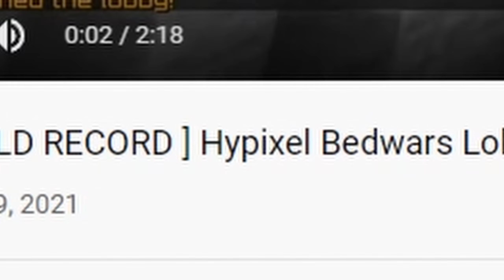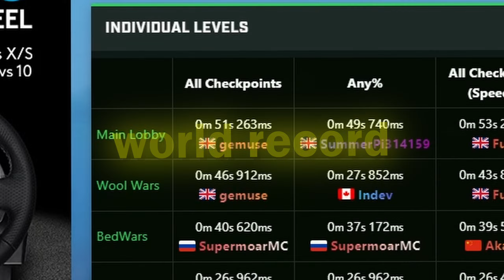Attempting a to get a new WORLD RECORD... (painful)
in the video I very much did suck, but since then I have practiced a little. now
instead of being 8 seconds off the world record I am only 5. So, I have about a couple more hours of training than I'll get it.